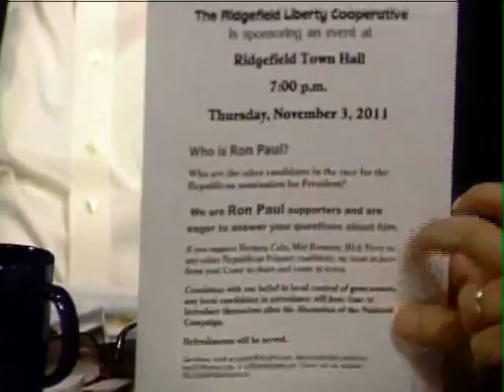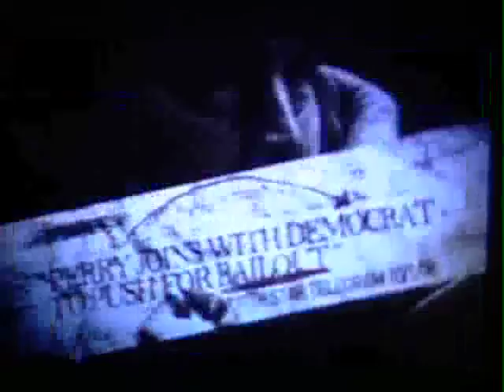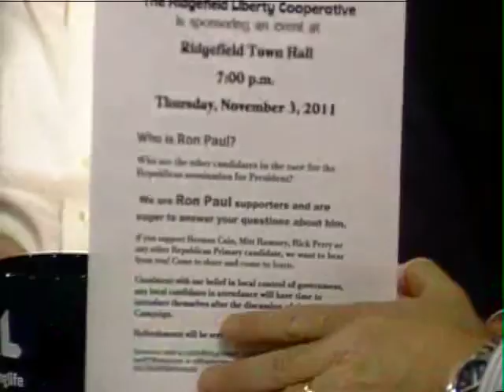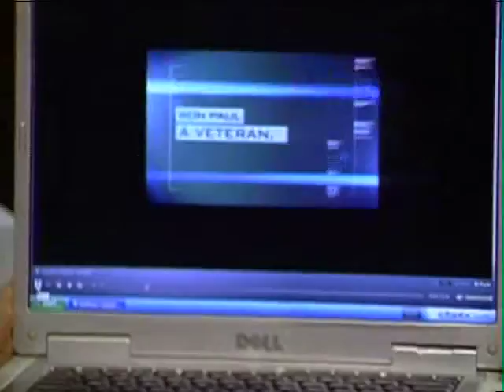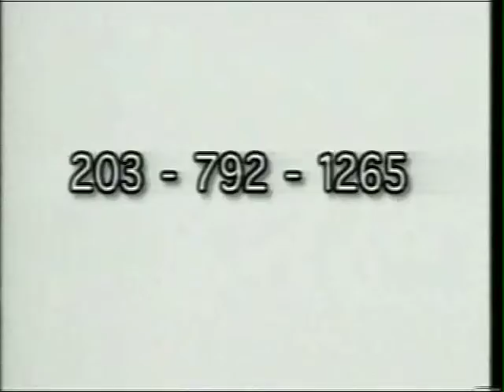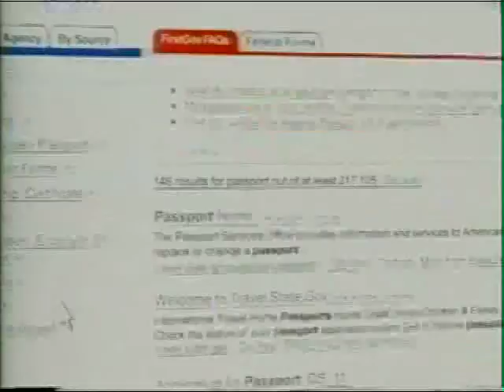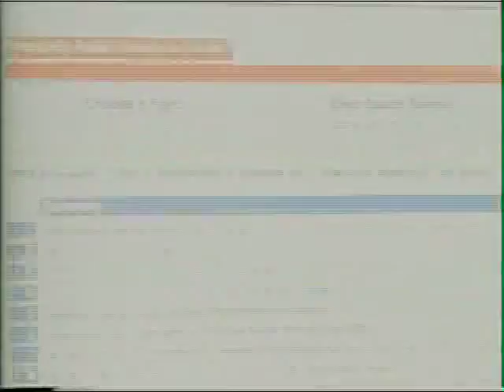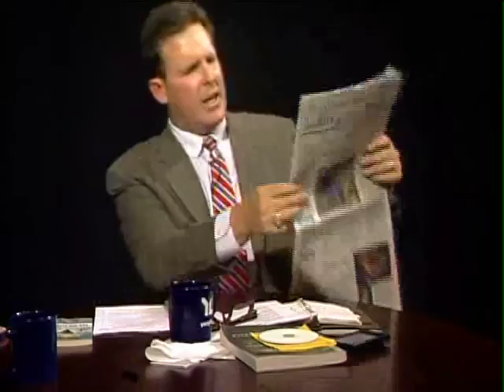The Marty Heiser Show 11.09.11